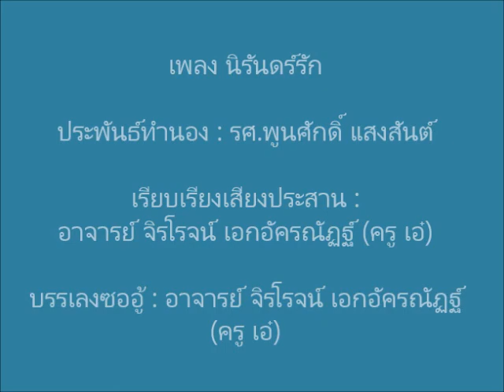เพลงนิรันดร์รัก - ซออู้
เพลงนิรันดร์รัก
ประพันธ์ทำนอง : รศ. พูนศักดิ์ แสงสันต์
เรียบเรียงเสียงประสาน : อาจารย์ จิรโรจน์ เอกอัครณัฏฐ์ (ครู เอ๋)
บรรเลงซออู้โดย : อาจารย์ จิรโรจน์ เอกอัครณัฏฐ์ (ครู เอ๋)